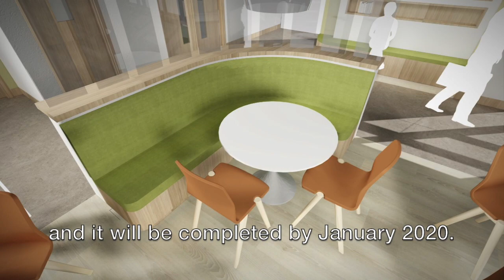Hartley Hospital Brand New Environment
This film looks at the aspirations for the new £21 million mental health Hartley Hospital in Southport, Merseyside, at a time of much activity during its Phase 1 of the development in early 2019. Phase 2 followed and was due for Phase 2 completion early in 2020, however due to unforeseen delays and the challenges of the pandemic from spring onwards, construction was delayed and was finally completed in December 2020.

This was a remarkable achievement given the challenges the whole health service and construction industry has faced in 2020. This film looks at the completion of Phase 1 and looks forward to Phase 2, however the timelines in the film have since changed.

The vision however has not changed - it is an opportunity to deliver better services and provide a great place to work at Mersey Care NHS Foundation Trust.